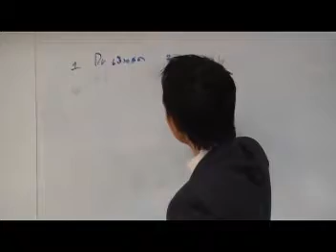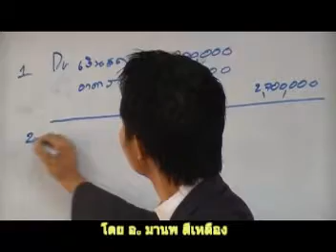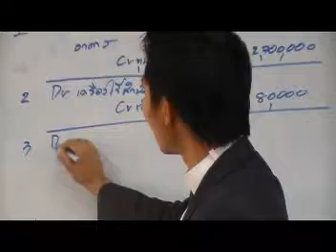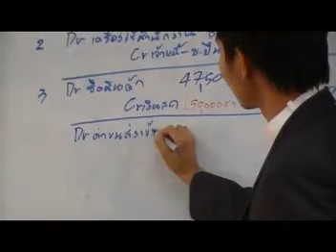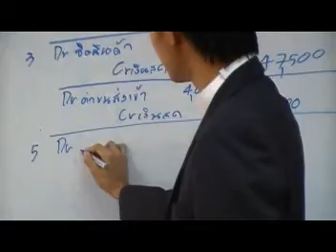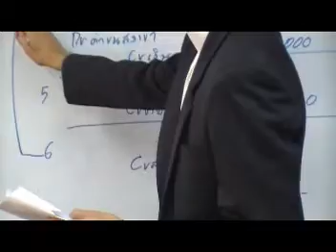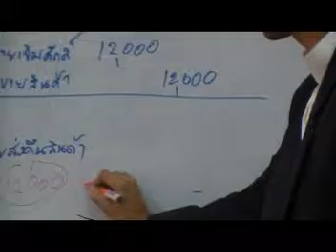เฉลยแบบฝึกหัด : ร้านอุทิศการค้า(1/3)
การบันทึกบัญชีสินค้าแบบสิ้นงวด : Periodic Inventory Method โดย อ.มานพ สีเหลือง สามารถดาวน์โหลดเอกสารประกอบการเรียนจากคลิปวีดีโอได้ฟรีที่ สถาบันYellowการบัญชี